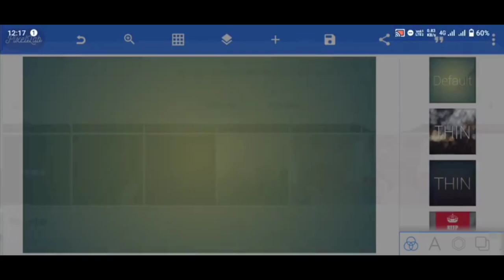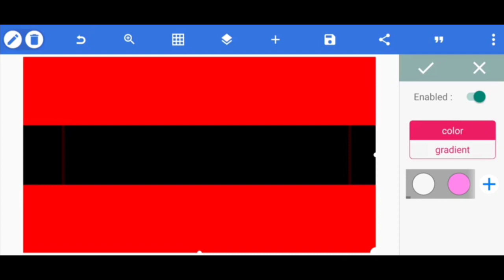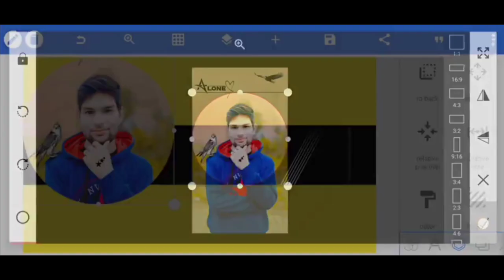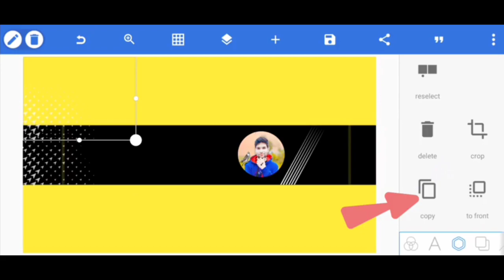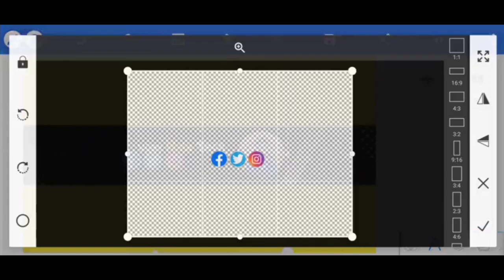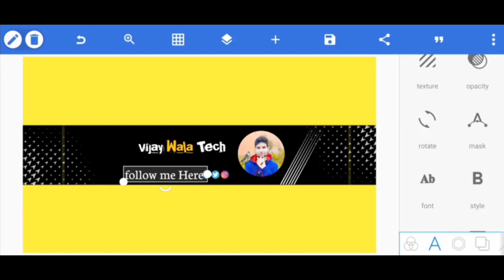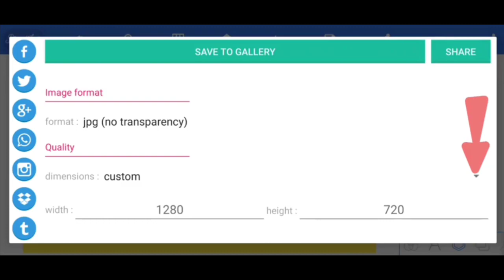YouTube Banner Kaise Banaye 2024 | youtube banner kaise banaen | How To Make Youtube Banner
youtube banner
how to make professional banner on mobile
youtube channel banner kaise banaye gaming
youtube channel Art kaise banaye
Tech youtube channel banner kaise banaye